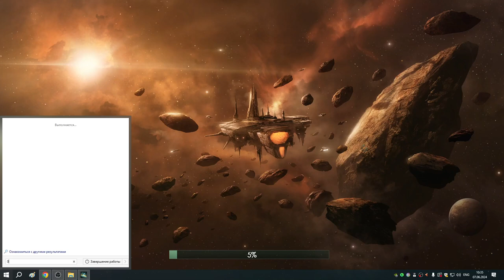3 Машины Сварщики